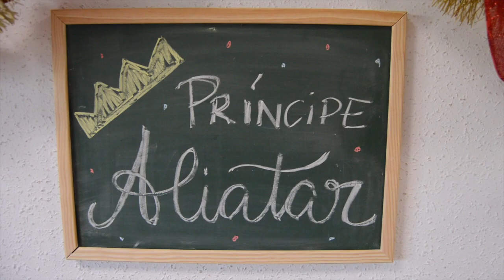Visita del príncipe Aliatar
Con la colaboración de la Asociación de padres y madres del colegio de la Asunción